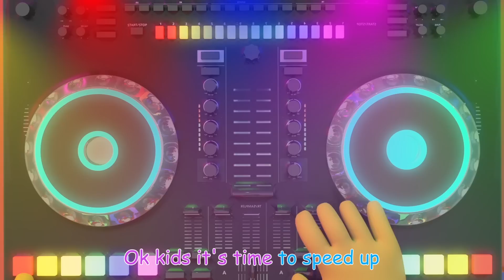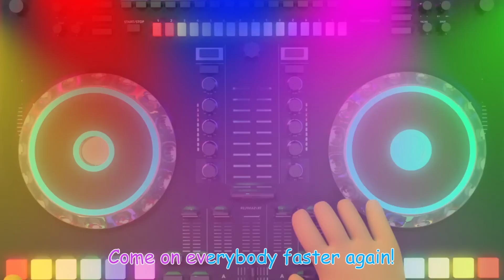Head Shoulders Knees & Toes 3D | ABC Harry Nursery Rhymes & Kids Songs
Learn all about body parts with this fun, classic nursery rhyme! You’ll learn about your head, shoulders, knees, toes, eyes, ears, and nose as you sing along with the words on screen and follow the dance moves of Harry and the kids!

Lyrics:

Here’s a song about body parts,
So stand up straight kids!
And let’s start!

And eyes
And ears
And mouth
And nose

Ok kids it’s time to speed up
So do your best and try to keep up

And eyes
And ears
And mouth
And nose

Alright kids! That was fun
Let's do it again! Come on, everyone!

And eyes
And ears
And mouth
And nose

What a great song you can sing with a friend
Come on everybody, faster again

And eyes
And ears
And mouth
And nose

This is awesome! And it rhymes!
Speed it up, speed it up, one more time.

And eyes
And ears
And mouth
And nose

It's almost done, but before it ends
Speed it up! Speed it up! Let’s do it again.

And eyes
And ears
And mouth
And nose

Nursery rhymes in English for kids, Rimas infantiles en inglés para niños, أغاني الأطفال في اللغة الإنجليزية للأطفال, Rimas de berçário em inglês para crianças, Детские стишки на английском для детей, Kinderreime auf Englisch für Kinder, Детски стихчета на английски език за деца, Vở mẫu giáo bằng tiếng Anh cho trẻ em, Дјечје пјесмице на енглеском језику за дјецу, 童謡は英語で子供のために韻を踏みます, 아이들을위한 영어로 된 보육원, Filastrocche in inglese per bambini, Comptines en anglais pour enfants, Rymowanki dla dzieci w języku angielskim, Kinderliedjes in het Engels voor kinderen, 儿童英语童谣, 兒童英語童謠, Ρυθμοί βρεφών στην αγγλική γλώσσα για παιδιά, Sajak anak-anak dalam bahasa Inggris untuk anak-anak, ਬੱਚਿਆਂ ਲਈ ਅੰਗ੍ਰੇਜ਼ੀ ਵਿਚ ਨਰਸਰੀ ਪਾਠ, बच्चों के लिए अंग्रेजी में नर्सरी गाया जाता है, שירי ילדים באנגלית לילדים, اشعار کودکانه به زبان انگلیسی برای کودکان,